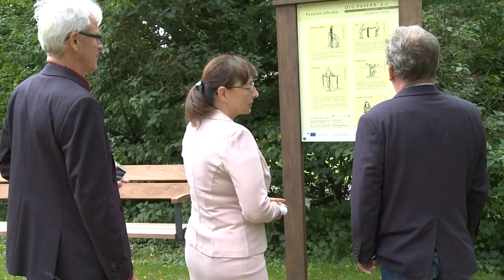Sluneční louka pro paceienty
Říká se, že slunce je nejlepší lékař, toho jsou si velmi dobře vědomi v Odborném léčebném ústavu v Pasece a proto ve zdejším parku vybudovali pro své pacienty Sluneční louku.